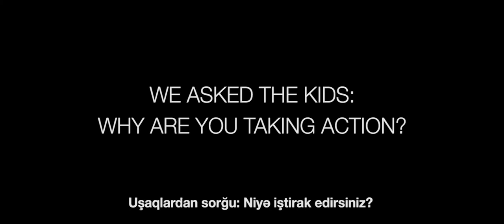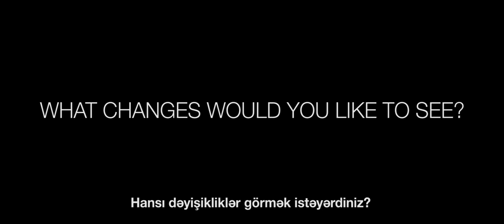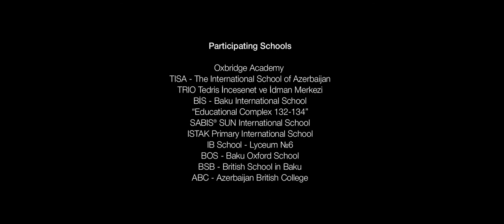Eco Baku Documentary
One year of Eco Baku
Earth Day 2017 to Earth Day 2018
Educating and empowering